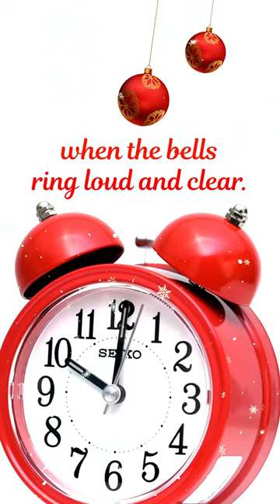It’s the season of gifting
The time to give has arrived and we have a wide range of special gifts for you to choose from.

Explore a curated collection of premium timepieces from Seiko Clocks. Made with Seiko’s proprietary technology and over 130 years of true craftsmanship. Available in an assortment of styles to bring spaces alive.